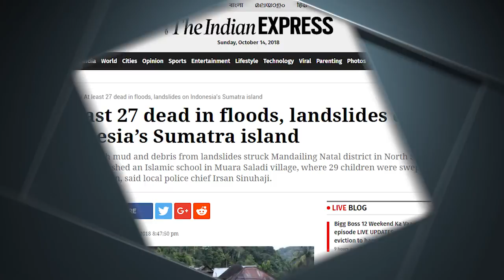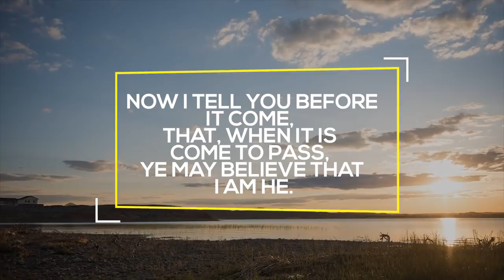Major DISTRESS - INDONESIA, Plane Crash 189 Dead 5,000+ Mega-quake Tsunami, Volcano, Flood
2:15.13 METEOR EXPLOSION RUSSIA

HOW TO BE SAVED:
To The Honest Enquirer, PRAY the following prayer or one similar: